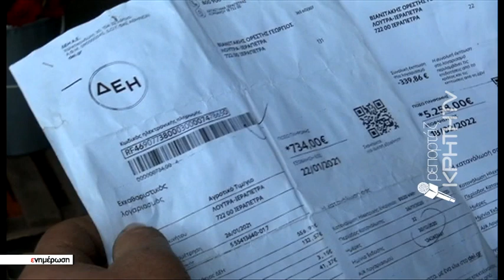Η πανδημία «λάβωσε» και την ανθοκομία